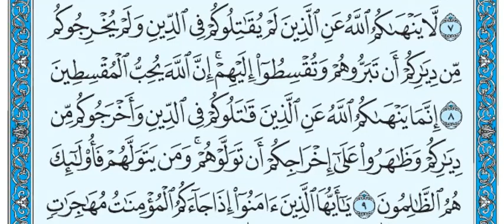تلاوة سورة الممتحنة من 7 9